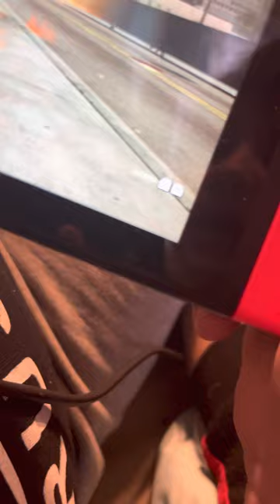GTA switch part 2